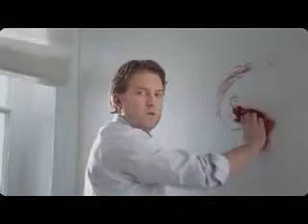Drawing - Jotun Paints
Вот так моющие средства портят всю романтику домохозяйкам за 40.